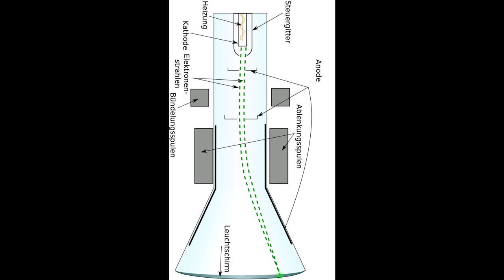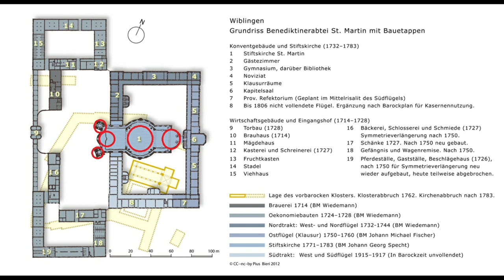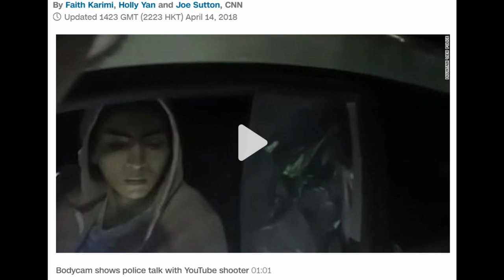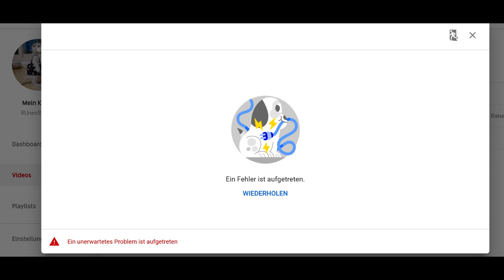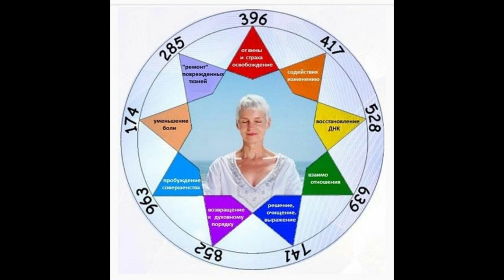Youtube продукт искусственного интеллекта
Этот ролик приоткроет вам тайны ютуба. Все они имеют одинаковые характеристики частоты работы процессора или же частоты работы оперативной памяти устройства.
Я привожу в описании ссылку на канал террориста-камикадзе, который решил в 2018 году напасть на подразделение искусственного интеллекта под названием ютуб.
Suzan Roshan Parody - Youtube Shooter Nasim Aghdam